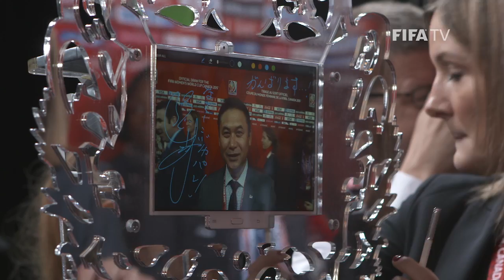Women's World Cup Draw - Story of the Day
Ottawa, Canada welcomed the world for the Official Draw of the FIFA Women's World Cup Canada 2015. Go inside the event.